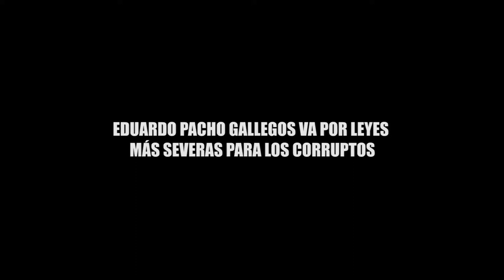EDUARDO PACHO GALLEGOS VA POR LEYES MÁS SEVERAS PARA LOS CORRUPTOS